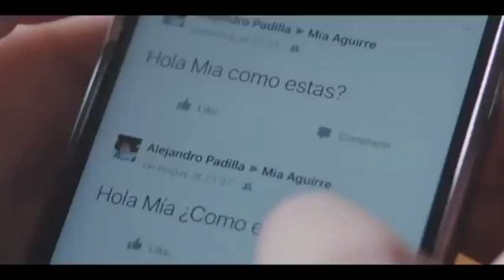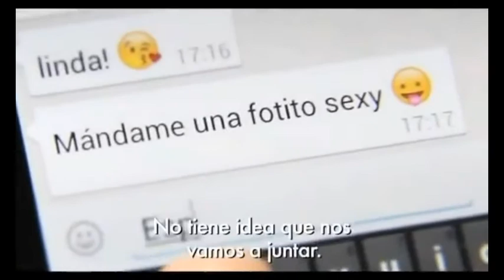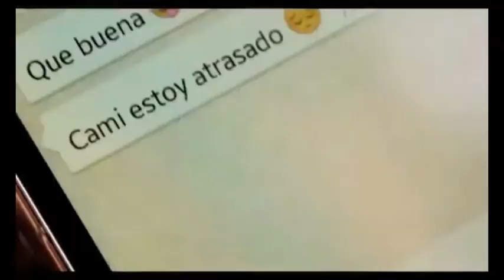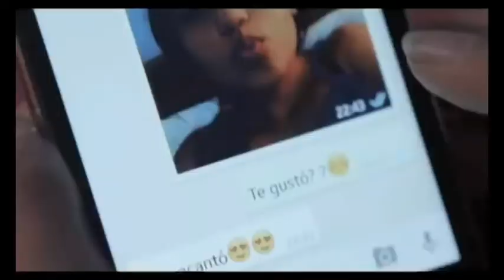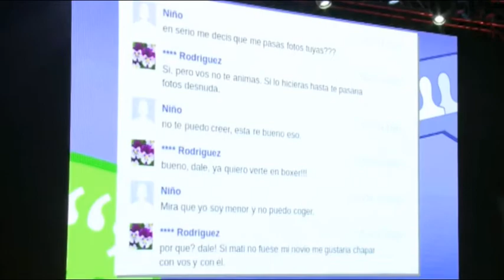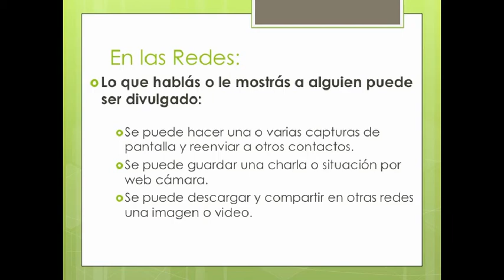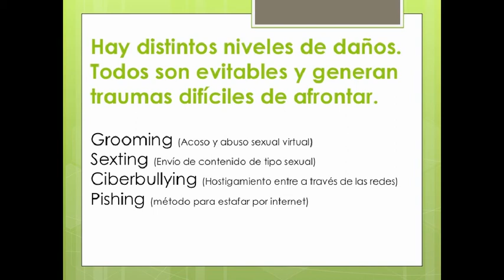Grooming y ciberpeligros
El grooming, ciberbullying y demás formas de acoso por internet existen y lastiman psicológicamente y, en los casos más extremos físicamente.